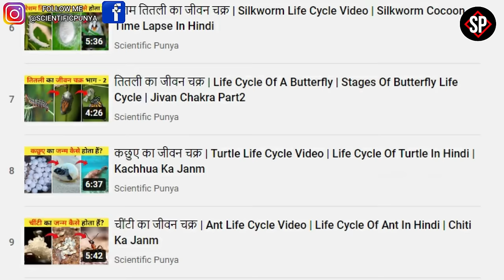कनखजूरे का जीवन चक्र | Centipede Life Cycle Video | Life Cycle Of Centipede In Hindi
In this video I have told about Centipede Life Cycle Video it means Kankhajure Ka Janm Kaise Hota Hain, because friends, centipede are one of the oldest organisms on this earth, if sources are to be believed, some fossils of these centipede have also been found which are more than 400 million years old, this centipede is found in almost every part of the world but it is the most Found in tropical places, if we talk about their size, then the common centipede that we see around our house is about 1.5 to 2 inches long. But there are also large species of centipedes in this world, which are up to 12 inches in size and if we talk about their species, then about 8000 species are found in this world, but do you know how these centipedes were born. If not, then definitely watch that video completely.